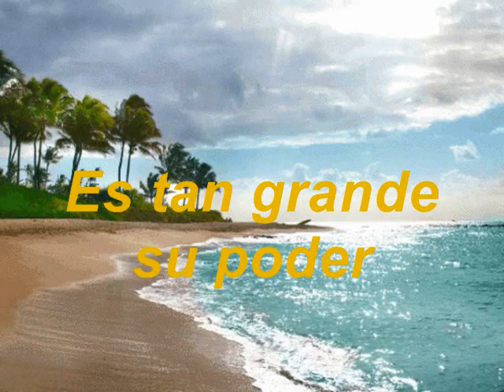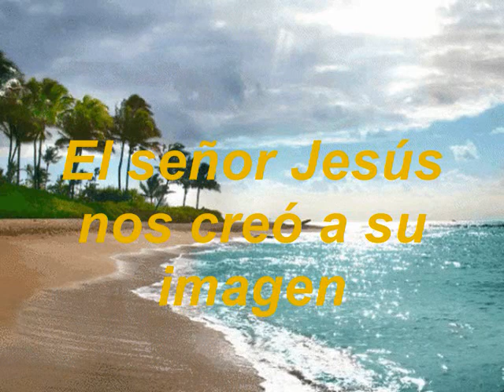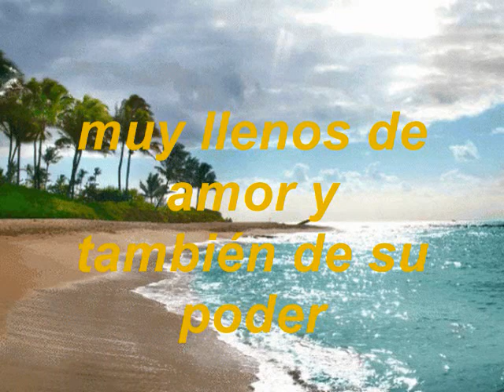Las Maravillas De Dios KARAOKE